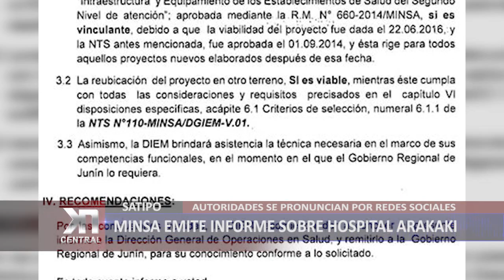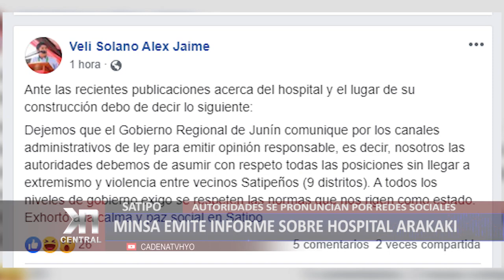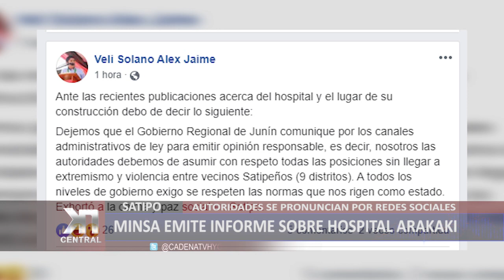MINSA DECIDE CONSTRUCCIÓN DE HOSPITAL ARAKAKI EN RÍO NEGRO